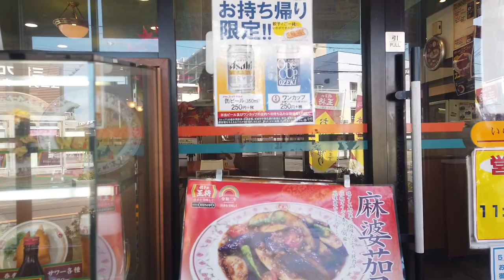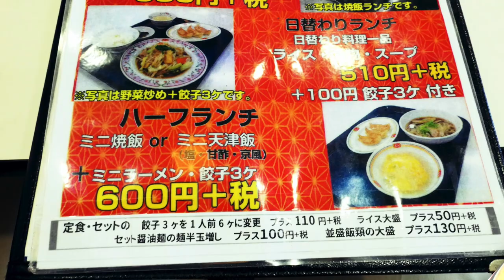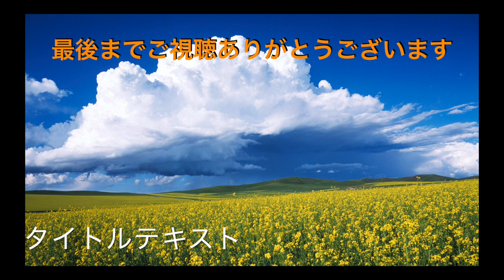【餃子の王将15】 秋はやっぱり天津飯と醤油ラーメンを食す ＃923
昨年も秋の気配を感じて天津飯を食べた記憶が蘇りました　今年もジャストサイズの天津飯を醤油ラーメンとお供に頂きました。